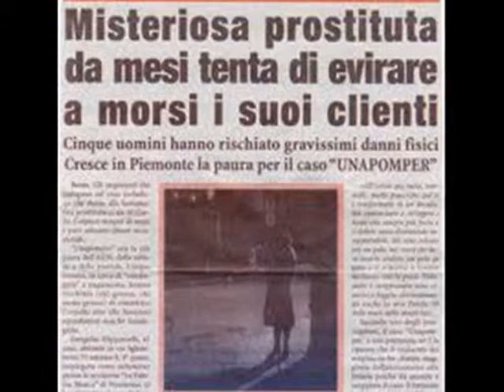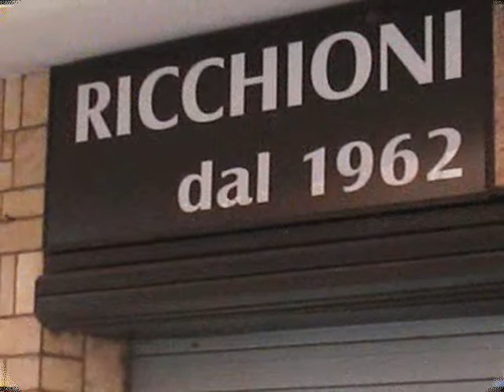fatte fa 'a foto